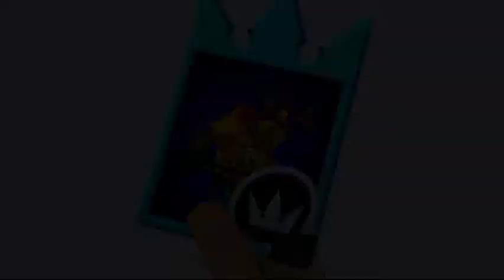Lost Memories (Kingdom Hearts: Re:Chain of Memories) || Part 19 || Chilled Out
Kingdom Hearts: Chain of Memories (Japanese: キングダム ハーツ チェイン オブ メモリーズ Hepburn: Kingudamu Hātsu Chein Obu Memorīzu) is an action role-playing video game developed by Jupiter and published by Square Enix in 2004 for the Game Boy Advance. The game serves as an intermediary between the two larger-scale PlayStation 2 games in the Kingdom Hearts series. It was one of the first GBA games to incorporate full motion video (FMV).[3] The game was remade into a PlayStation 2 game titled Kingdom Hearts Re:Chain of Memories, which was released in Japan as a second disc packaged with Kingdom Hearts II Final Mix in March 2007.[4] The remake was released in North America on December 2, 2008.

Kingdom Hearts: Chain of Memories is the second game in the Kingdom Hearts series. It is a direct sequel to Kingdom Hearts, and its ending is set about a year before Kingdom Hearts II.[5] The game follows Sora and friends, exploring a mysterious castle. There, Riku explores the basement levels and fights the darkness. The game introduces new characters and plotlines that further expand the Kingdom Hearts universe and set up the premise for Kingdom Hearts II.